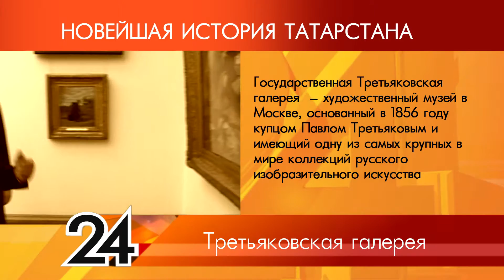ИСТОРИЯ ТАТАРСТАНА - Третьяковская галерея